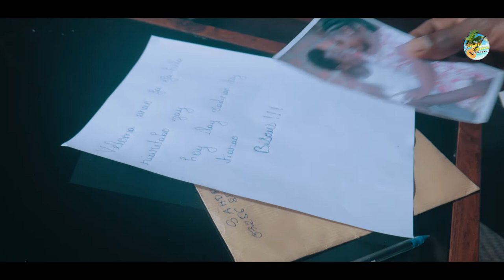Tanôh - Zanak' Antibavy tsy lany | Music Couleur Tropical Clip 2022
Nouveauté Clip gasy 2022
Clip Madagascar
Music couleur tropical
Hira Malagasy
Clip gasy 2022
Clip Gasy
Tanôh - Zanak' Antibavy tsy lany